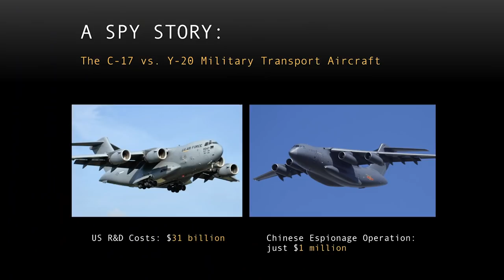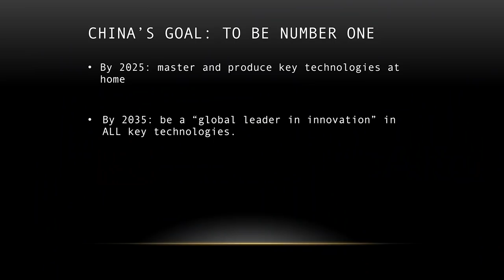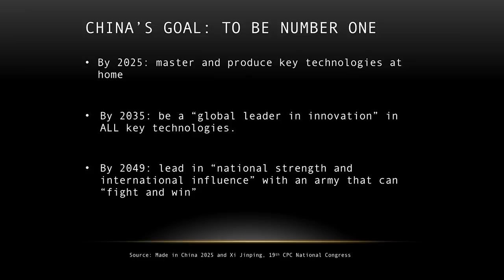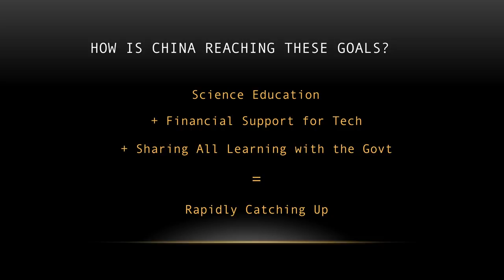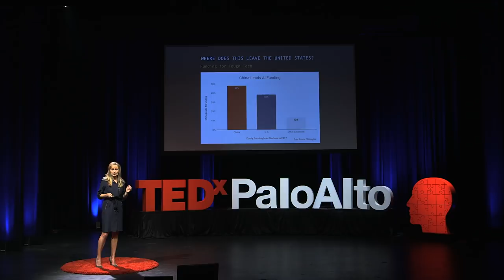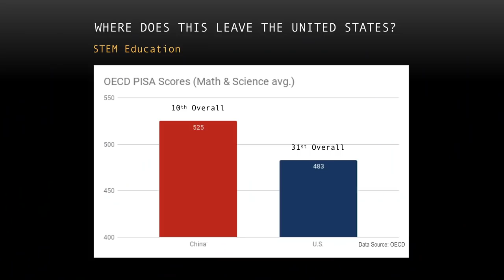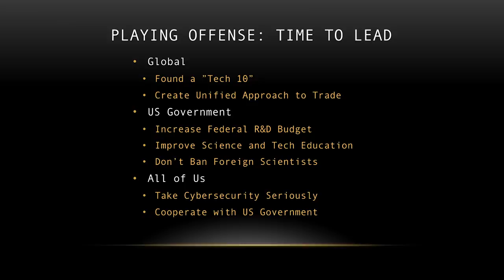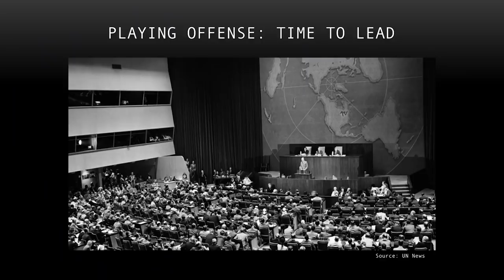How to Win the Technology Race with China | Anja Manuel | TEDxPaloAlto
It’s time we acknowledge that China systematically extracts the most advanced technology from the West.  It does so legally, by mining open source databases, investing in our most advanced companies, and illegally, through cybertheft and spying.   How we choose to react will define our future and that of the world.  Instead of closing our own system, we can and must compete, and in some cases, even cooperate.  We need a new era of public-private collaboration that unites American society and our allies behind a common goal of global technological progress. This talk will show us how.

Anja Manuel is a co-founder and partner with former Secretary of State Condoleezza Rice, former National Security Advisor Stephen Hadley and former Secretary of Defense Robert Gates at RiceHadleyGates LLC, a strategic consulting firm that helps US companies navigate international markets.

A former diplomat and advisor on emerging markets, Manuel is also the author of the critically acclaimed This Brave New World: India, China and the United States, published by Simon and Schuster in 2016. She is a frequent commentator on foreign policy and technology, appearing on TV and radio stations such as MSNBC, Fox Business, BBC, Charlie Rose and NPR, as well as publications including The New York Times, Fortune, The Atlantic and Newsweek. From 2005–2007, Manuel served as an official at the US Department of State, responsible for South Asia Policy. Earlier in her career, Manuel was an attorney working on international and Supreme Court cases, and an investment banker at Salomon Brothers in London.

Manuel serves on several corporate and nonprofit boards, including Overseas Shipping Group, Inc. (NYSE listed), Ripple Labs Inc., a leading blockchain payments company, and advisory boards of Flexport Inc., Synapse Inc., Center for a New American Security, the American Ditchley Foundation, Governor Brown's California Export Council and National Committee on US-China Relations. She serves as a Senior Advisor to the Harvard Technology and Public Purpose Project led by former Secretary of Defense Ash Carter, and is a member of the Aspen Strategy Group and the Council on Foreign Relations.

A graduate of Harvard Law School and Stanford University, Manuel lectures in the International Policy Studies Program at Stanford University.